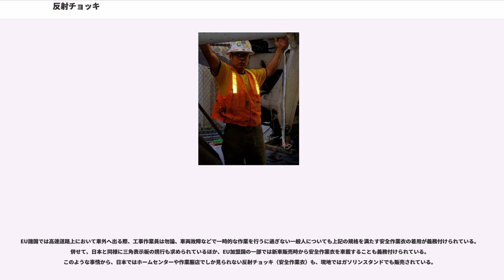反射チョッキ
反射チョッキ（はんしゃチョッキ）は、反射材を取り付けた作業衣・装備品で、主に交通の往来のある場所において他者が認識しやすくし、接触事故などを防ぐ目的で着用する。反射ベスト（reflective vest）・安全ベスト・ポリスチョッキ・夜光ベスト・ハイウェイチョッキ、ハイビジビリティベストなどと呼ばれることもある。

日本国内においては、主に警察官・消防・交通誘導に従事する警備員・土木工事作業員・道路維持管理要員（国土交通省・都道府県・NEXCOなど）・車両サービス要員、鉄道の保全に従事する者（保線区員・信号通信区員など）の作業現場（道路・駐車場・トンネル内など）で用いられているが、大規模な工場や倉庫、港湾荷役作業、空港、米軍基地などでは構内においても交通の往来が激しいために、着用を義務付けている事業所が存在する。このような事業所で使用される制服などにあらかじめ反射材が縫い付けられていることがあり、一部の鉄道・通信・郵便事業などインフラ事業者、運送業者、ガソリンスタンドにおいて見ることが出来る。

業務用途以外では、ジョギング・防犯パトロール・ツーリングなどで夜間、道路上を通行する際に着用する事例が見られる。特にブルベなど夜間走行やトンネル走行のあるサイクリングイベントでは反射ベストまたは反射たすきの着用を参加条件に織り込んでいるものがある。

製品の規格に関しては長らく反射材自体に関するもの（JIS Z 9117）しか存在しなかったが、欧州の EN471 （後述）に倣う形で2015年10月30日、JIS T 8127 （高視認性安全服）が制定された。

通常、日本国内において最もよく使用されているものは反射材（スリーエム ジャパンの「スコッチライト」が多い）をメッシュ生地のベストに縫い付けたタイプである。反射材（幅50～90mm）は胴周りのほかV字にも配置され、裏面は表面と同じもしくは短いテープをもう1本加えて∀（逆A字）形に配置したものが一般的で、背部に企業名などを入れることも多い。寒冷地仕様として-30℃の環境に耐えられる製品も存在する。

特に、旅客鉄道各社では作業性の面から、通常の反射チョッキよりメッシュ生地部分を省いた“たすき様”のものを使用しているが、「JRタイプ」と俗称される本製品は背面をX字にし、ハンドリング性や絡み防止も考慮しているところが特徴といえる。

発光ダイオード (LED) の一般化に伴いLEDを内蔵した製品も普及している。表面裏面とも、反射材の斜めラインとなる部分に実装され、1ラインあたり3～5個、4箇所合計で12～20個のLEDが並べられている（4個ずつ、計16個の製品が多い）。操作方法は、着用時にみて左側腰部のポケットに入れられている電池ボックス（単三型電池2～3本使用）のスイッチをスライドさせるか、反射テープ内側の配線パターン上に配置されたボタンを押下するものがほとんどであり、電源を入れると1分間に60回・90回・150回などの一定間隔で点滅するが、特殊な製品として「点灯と点滅の切り替え」ができるものや、「長周期の点滅1回・短周期の点滅2回」を繰り返すものもみられる。

一般的に、LED内蔵製品の発光色は赤色であるが、中には青色LEDを用いたものや、複数色（赤・青の二色や、それに緑を加えた3色）を切り替えられるもの、さらには発光デバイスに有機ELを使用した製品も登場しており、かなり高価ではあるが一部の警察や町内自警団等に納入された実績もある。このような製品は、たとえ耐水性を謳った型式であっても電池ボックスや接続コードを濡らさぬように注意すべきである。

このほか靴・コート・ジャケット・リュックサックなどにも反射材を用いたり縫い付けた製品が存在するほか、ランドセルなどに貼れるよう裏面に粘着剤を塗布した反射テープも販売されている。一部の小中学校では登下校時の安全確保のために反射たすきを配布する例がある。

高視認性安全作業衣服について定めた規格「EN471」が存在し、EU諸国内においてはCEマークの取得と並び、本規格に合致した製品でなければ販売できないとされている。さらには米国においても同様の規格「ANSI107」が定められ、何れも作業環境に応じた製品のクラス分けがなされているが、詳しくは3M・海外の高視認性衣服の規格を参照されたい。

EU諸国では高速道路上において車外へ出る際、工事作業員は勿論、車両故障などで一時的な作業を行うに過ぎない一般人についても上記の規格...